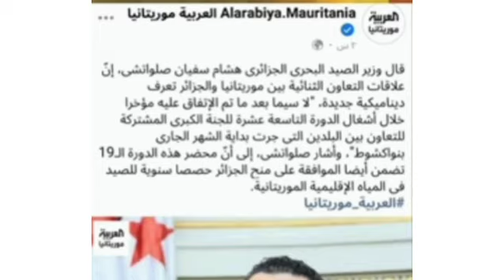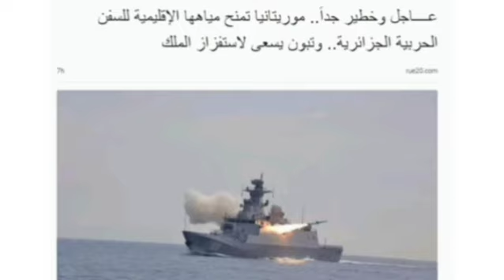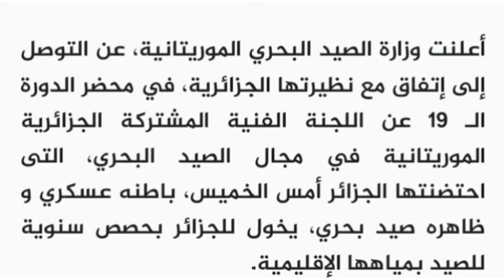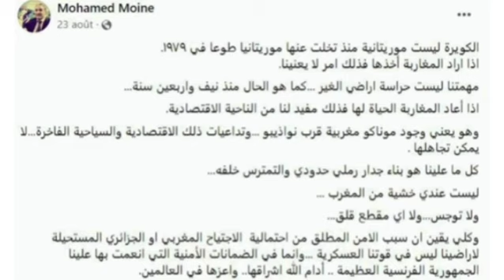المخطط الخطير لفرنسا مع الجزائر لسرقة غاز لكويرة المغربية عن طريق موريتانيا